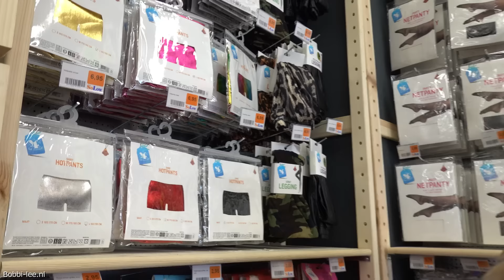Op zoek naar FIDGET TOYS en POP It's in Zoetermeer Stadshart. Op zoek naar SPECIALE. #2206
Oke, ik ga verder op zoek naar nieuwe fidgets. Nu ga ik in het stadshart van Zoetermeer op zoek naar fidgets. Hopelijk kan ik nog nieuwe vinden. Er kan een stuk zonder geluid zijn. Blijkbaar is opeens bepaalde muziek met rechten, terwijl ze zelf via yt worden aangeboden.

Polakweg 17
2288GG Rijswijk